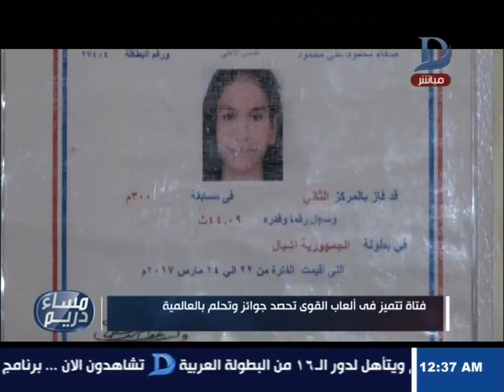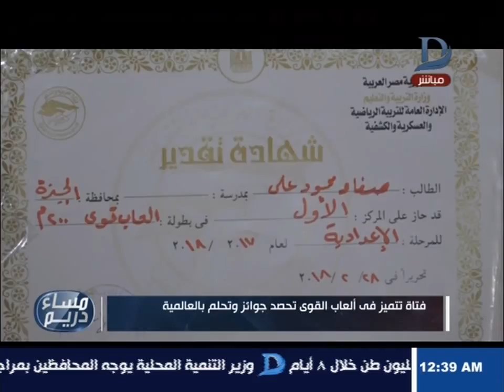مساء دريم| فتاة تتميز فى العاب القوى تحصد جوائز وتحلم بالعالمية